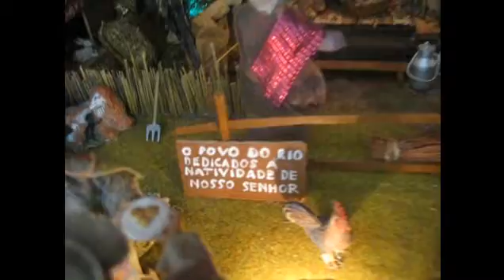Presepe "Le Favelas do Brasil"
Sandro illustra il presepe "Le Favelas del Brasile" esposto nel Chiostro dei Francescani
a Palestrina. Siete tutti invitati a vederlo: ne vale il viaggio!